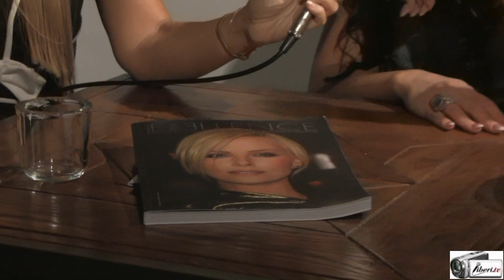Intervista ad Anita Lo Mastro di "The Excellence Magazine"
Registrazione eseguita da Liberi.tv il 24/10/2014 a Roma presso l'enoteca Spiriti di piazza di Pietra.

Intervista di Camilla Nata ad Anita Lo Mastro esclusivista per l'Italia della distribuzione di "The Excellence Magazine" International magazine for excellent business & lifestyle